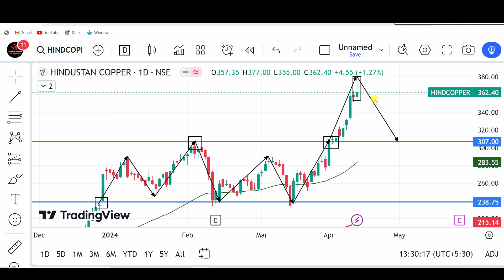hindcopper share latest news। hindcopper share technical analysis। hindcopper share target।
hindustan copper share,

stock market,
stock market news,
share market,
stocks,